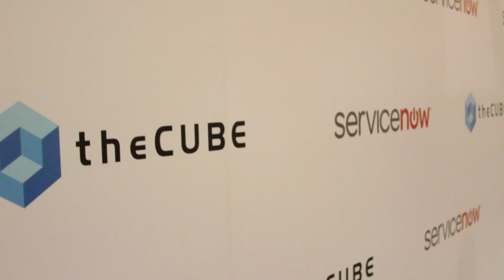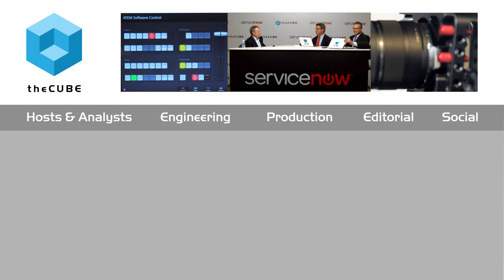Shane Jackson, ServiceNow | ServiceNow Knowledge15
01. Shane Jackson, ServiceNow, Visits theCUBE . (00:29)
02. Partnering to Build Out the Ecosystem. (00:38)
03. Portfolio of Partners. (02:04)
04. ServiceNow Is for Many Types of Developers. (05:34)
05. Available Certifications. (06:52)
06. Value in the ServiceNow Ecosystem. (07:46)
07. App Showcase and Technology Partner Program. (12:51)
08. ServiceNow Company Store. (13:52)
09. The Most Action Is in HR and Facilities. (16:08)
10. Structured Partner Teams. (18:20)
11. Get Certified and Build a Great App. (19:47)

Shane Jackson, ServiceNow, at ServiceNow Knowledge15 with Dave Vellante and Jeff Frick